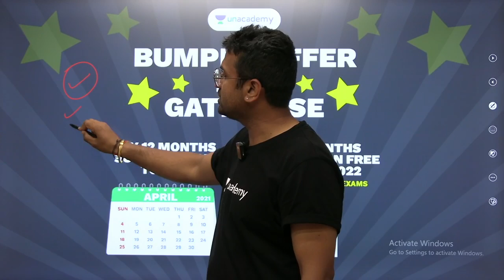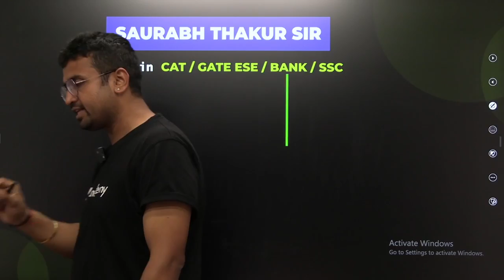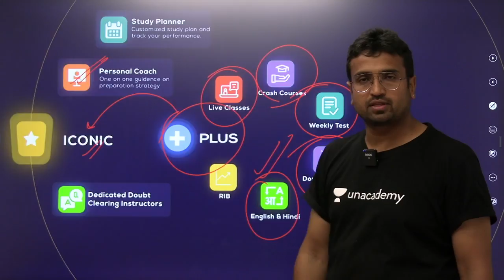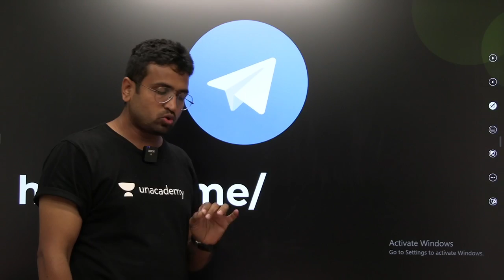Never Join The Easy Crowd I Motivational Session I By Saurabh Sir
Welcome to   Motivational Session  With Our legendary educator "Saurabh Thakur Sir " you can easily achieve your goals.

Welcome to AptiXpress, your one-stop solution for Aptitude Exam Preparation. Learn & practice Aptitude for GATE, State Govt. Exams, Placement Exam & CAT with AptiKeBaazigar - Saurabh Thakur Sir. We will cover the entire Aptitude syllabus, aptitude preparation strategy, tips & tricks which will help you to crack any Aptitude Exam.

During the live session, we will be sharing a lot of tips and tricks to crack the Aptitude exam. All aspirants who are preparing for the Aptitude will be benefited from this channel.

​✤ For More Such Classes Get Subscription Advantage:
1. One Subscription, Unlimited Access
2. Learn from your favorite teacher
3. Real-time interaction with the teacher
4. You can ask doubts in the live class
5. Limited students
6. Download the videos & watch them offline

Get the GATE & ESE Iconic Advantage:
1. Personal Coach
2. Study Planner & Bi-weekly Reviews
3. Dedicated Doubt Clearing Space
4. Personalized Test Analysis
5. Study Booster Sessions
6. Preparatory Study Material
7. All the Unacademy Subscription BenefitsGet the GATE & ESE Iconic Advantage

Saurabh_Sir AptiXpress Motivational_Session Motivational_Session Never_Join_The Easy Crowd